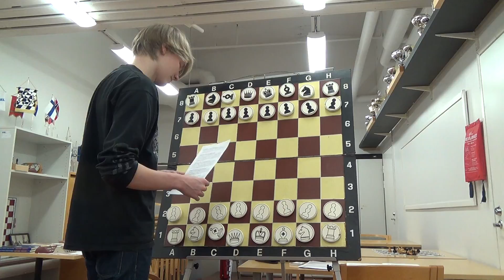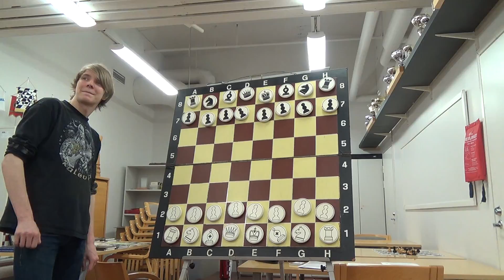Tiistaianalyysit 14032017 1633